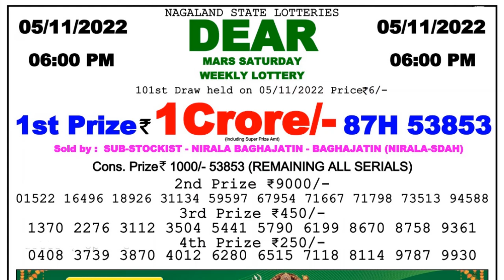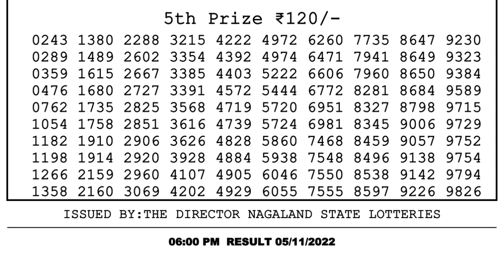Dear Lottery Sambad 6pm today 05.11.22 Nagaland State Lottery Result